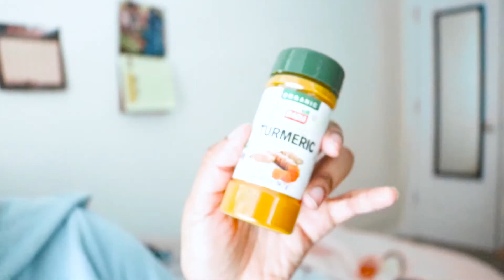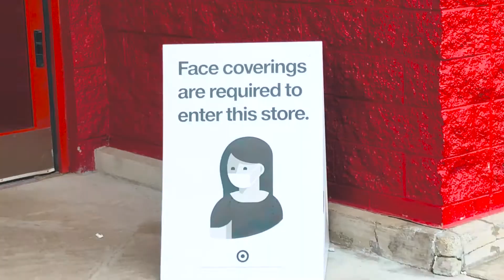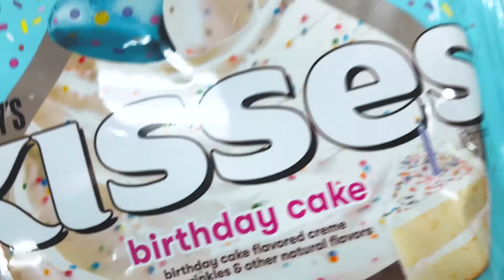Skincare Routine 2021 | Fade Dark Marks FAST One Month | Eczema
Hello, people of YouTubelandia. Welcome to my simple skincare and bodycare routine 2021! In this video, I show you how I manage my dry, sensitive, eczema infested skin. I mention that I have KP (keratosis pilaris) as well as HS (Hidradenitis Suppurativa) Y I K E S. I also tell you all my secret product that fades scars / dark marks fast within a few months, WITH PICTURES, and what natural aluminum free deoderant I use to prevent underarm breakouts! THIS VIDEO IS LOADEDDDDD!
SORRY I FORGOT TO ADD MY 2ND ECZEMA PRESCRIPTION: Its 2. Triamcinolone :) Now she doesn't have to feel left out.

Eczema prescriptions:
Hydrocortisone, Triamcinolone, Clobetasol Propionate

Deoderant:
Ivory Gentle Deoderant (I've tried the Oatmeal and Chamomile scents. They both worked for me.)

Soap:
Equate sensitive skin

Lotion:
Nivea

Fade Cream:
Nadinola Extra Strength

Oils:
Coconut, Olive

Breakouts:
Freeman Charcoal Scrub, Neutrogena Rapid Clear Fade and Fight Toner

Lips:
Original Carmex
My name is Jaz...

Art Instagram: @jaeartistry

Age: 21
Location: East Coast

skincare routine 2021 black woman black girl black people nadinola fade cream Ivory deoderant nivea lotion sensitive skin soap unscented secret deoderant breakout hydrocortisone triamcinolone clobetasol propionate stubborn eczema rash Freeman charcoal facial sugar scrub turmeric neutogena rapid clear fight and fade toner coconut oil olive oil carmex target vlog unsponsored glass skin textured skin smooth soft